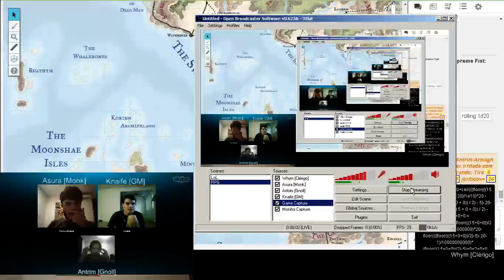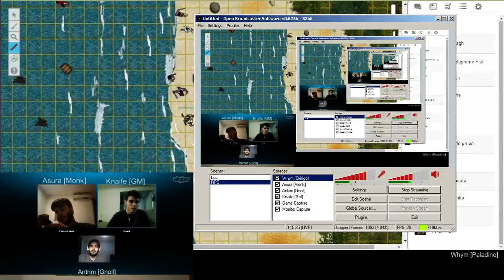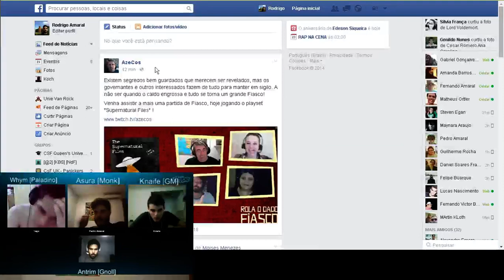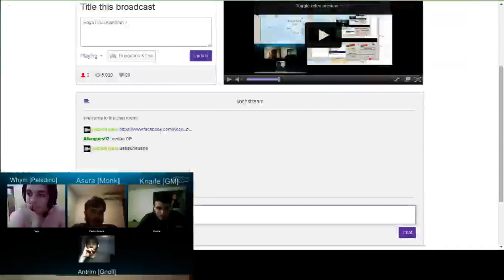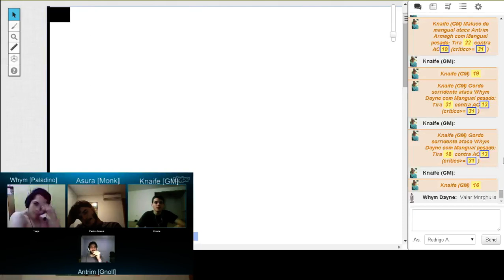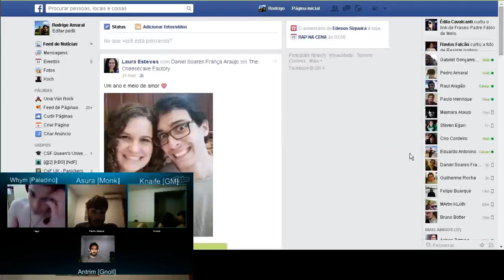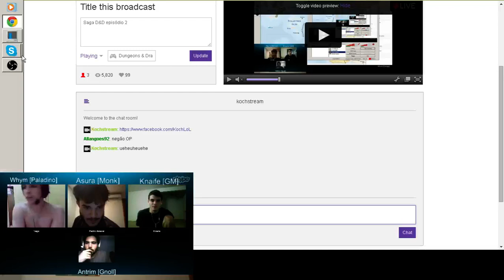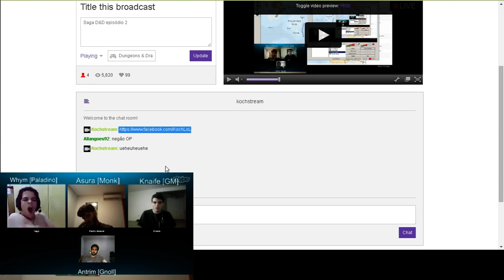Saga D&D episódio 2 - 1 / 2